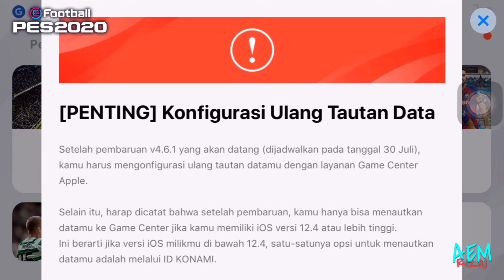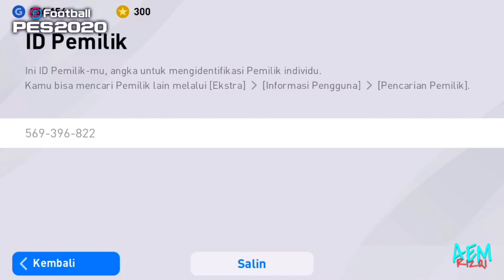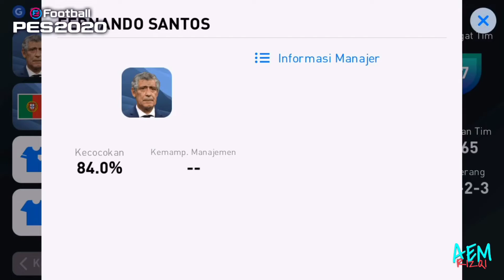GAMEPLAY PES 2020 MOBILE | MUSUHNYA NYERAH / HILANG ??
Halo gaes
Divideo kali ini aku roll ball lagi dan gameplay matchday
Portugal vs portugal

ENJOYYY !!!